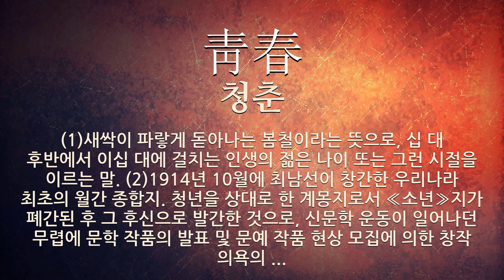주인공에 관한 한자어/사자성어 3개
주인공에 관한 한자어 및 사자성어를 자세하게 풀이해 드립니다.

[주인공에 관한 한자/한자어/사자성어 목록: 3개]
1) 上壽(상수): (1)나이가 보통 사람보다 썩 많음. 또는 그 나이. (2)100세의 나이. 또는 그 나이가 된 노인. 장수한 것을 상ㆍ중ㆍ하로 나누었을 때 가장 많은 나이를 이른다. (3)환갑잔치 따위에서, 주인공에게 장수를 비는 뜻으로 술잔을 올림.
2) 獻壽(헌수): 환갑잔치 따위에서, 주인공에게 장수를 비는 뜻으로 술잔을 올림.
3) 靑春(청춘): (1)새싹이 파랗게 돋아나는 봄철이라는 뜻으로, 십 대 후반에서 이십 대에 걸치는 인생의 젊은 나이 또는 그런 시절을 이르는 말. (2)1914년 10월에 최남선이 창간한 우리나라 최초의 월간 종합지. 청년을 상대로 한 계몽지로서 ≪소년≫지가 폐간된 후 그 후신으로 발간한 것으로, 신문학 운동이 일어나던 무렵에 문학 작품의 발표 및 문예 작품 현상 모집에 의한 창작 의욕의 진작, 해외 문학 번역 소개 등 문학 발전에 큰 구실을 하였다. 1918년 8월까지 통권 15호를 냈다. (3)독일의 극작가 할베(Halbe, M.)가 지은 희곡. 주인공 안헨은 대학생인 한스와 사랑을 나누나, 안헨의 이복 오빠가 질투심에서 한스를 죽이려다 잘못해서 동생 안헨을 죽이게 된다는 내용이다. 청춘의 사랑을 주제로 한 작품으로 그 당시 연애 희곡의 대표작이다. 1893년에 초연되었다. 3막. (4)1936년에 극작가 남궁만(南宮滿)이 쓴 희곡. 평양 변두리의 빈민굴에서 살아가는 실직 노동자 가족의 비극을 다룬 작품이다.